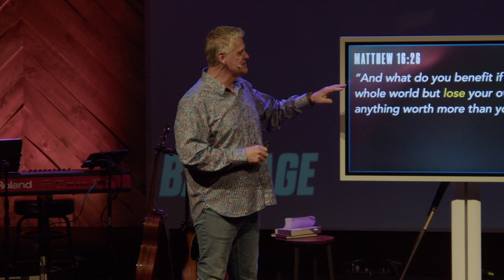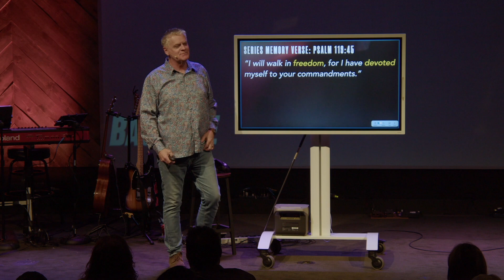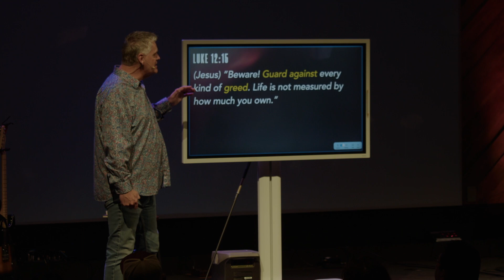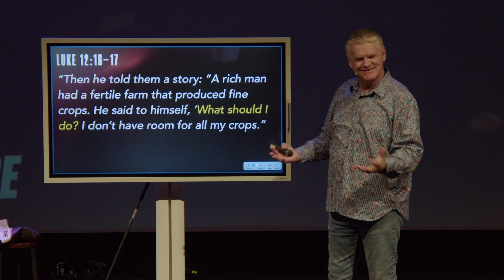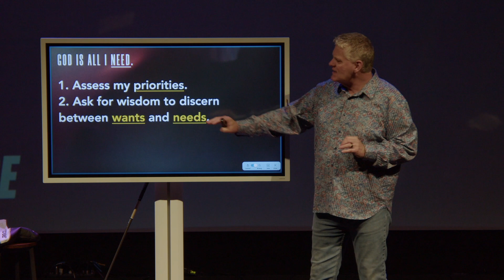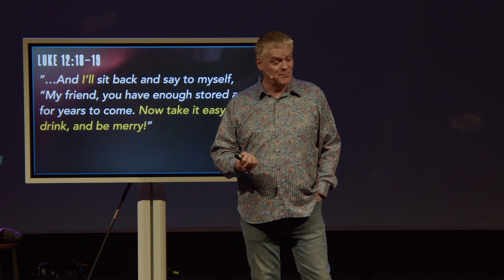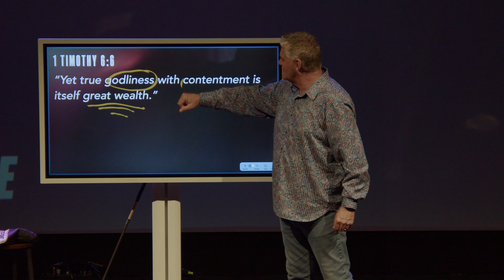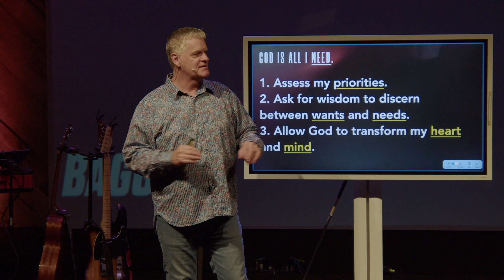God is All I Need | Baggage - Part 2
Understanding that "God is all I need" calls for a mind shift, a change in our value system. It means valuing our relationship with God above all else and seeking His kingdom first. It frees us from the exhausting baggage that weighs us down and allows us to live a life of gratitude, generosity, and peace.

Get the Talk Notes and Small Group Questions for this talk